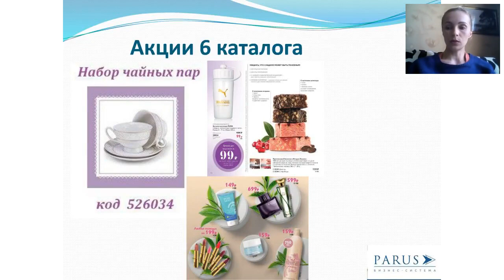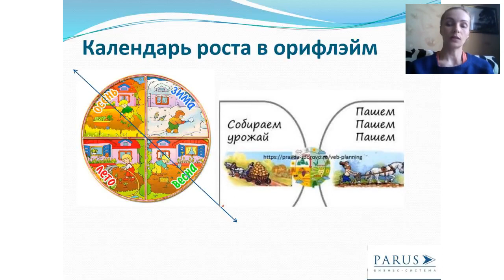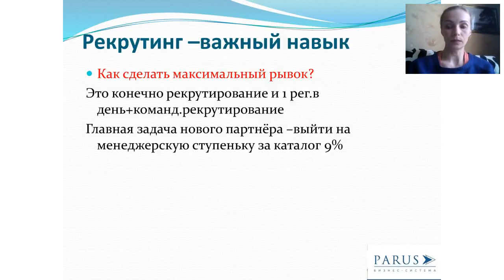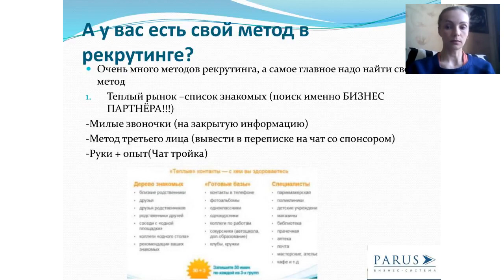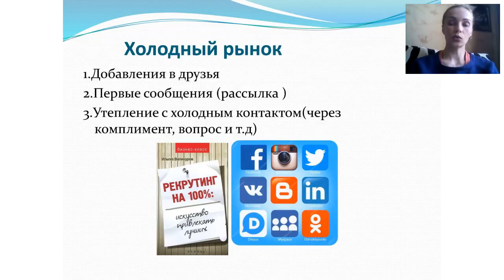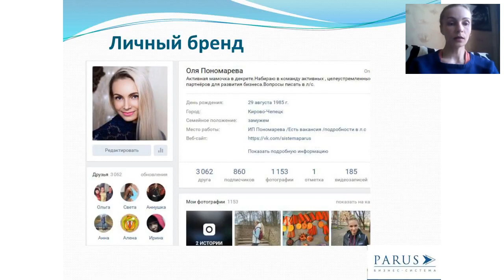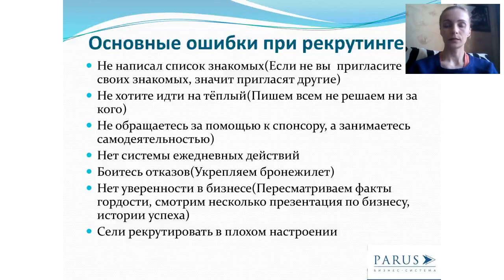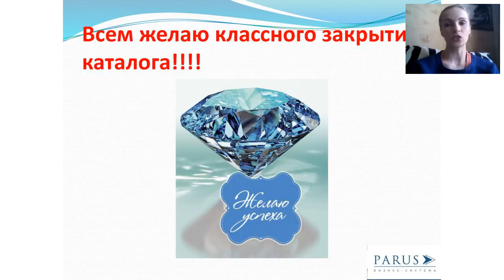Планёрка рекрутинг 12.05.2018